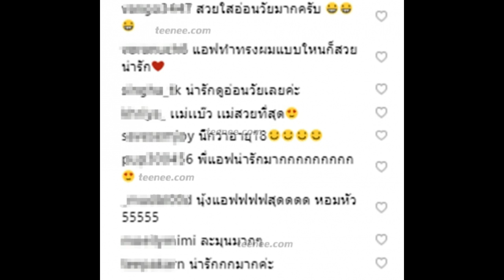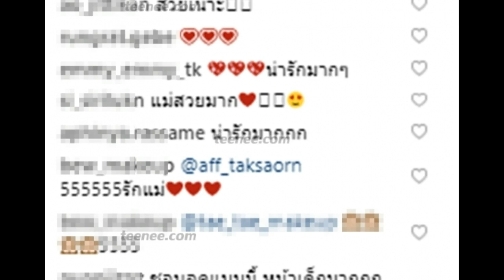ชาวเน็ตถึงกับรีบเม้น!หลังแอฟผมสั้นหน้าม้าดัดลอน!!